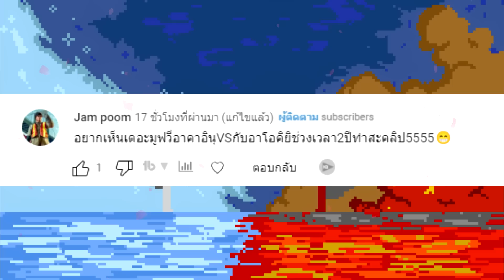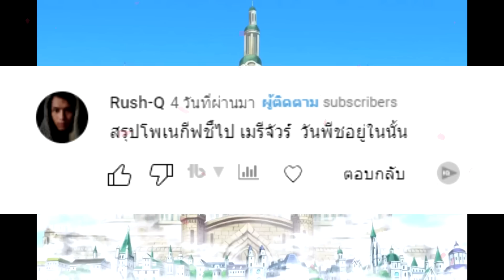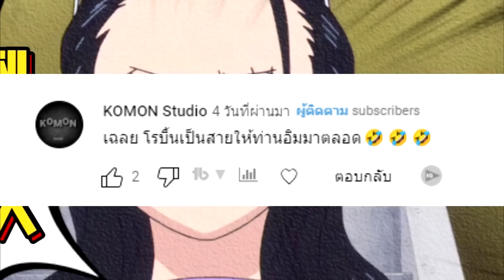วันพีช [ สปอยด่วน 1065 ] เกินคาดพวกลูฟี่ !? ศัตรูโคตรโหดกลุ่มหมวกฟางเกือบเละ !! - OverReview